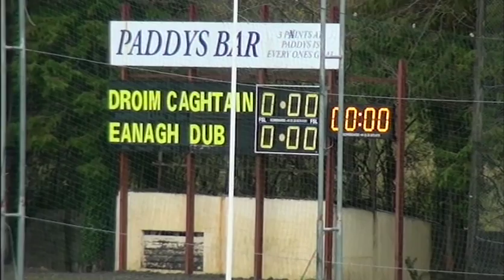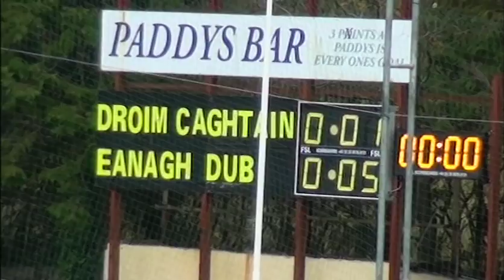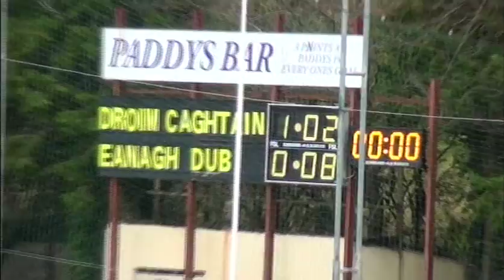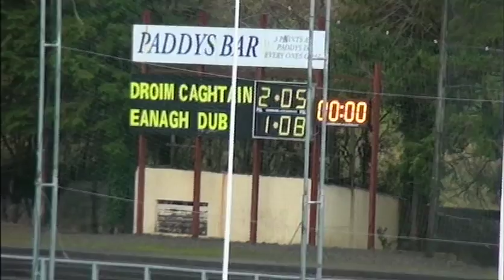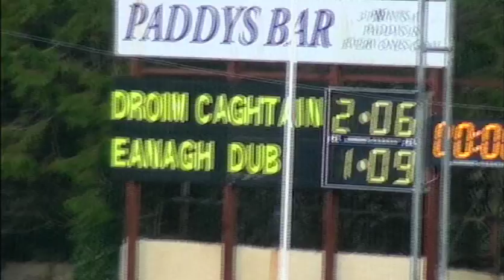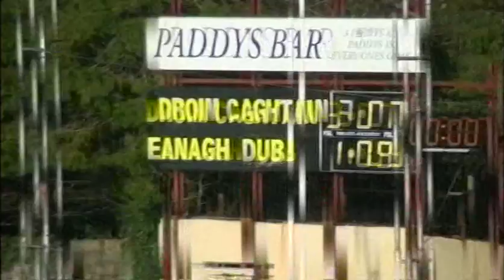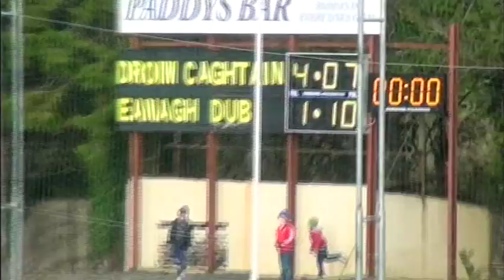Drumkeerin v Annaduff U21 Final 2015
Pairc Sean